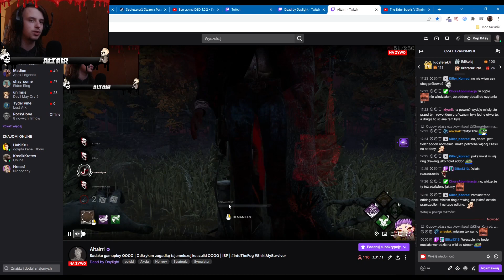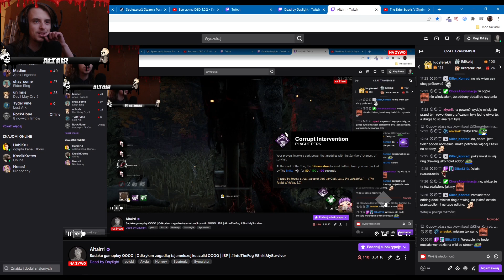Sadako czyli kolejna odsłona Hit and Run | DBD 5.6.0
Sadako przedstawia przedstawia nam Hit and Run playstyle w nowym wydaniu jest to killer naprawdę interesujący poprzez kontrolę mapy telewizorami za pomocą których możemy się teleportować czy jej możliwości stealth które pozwalają nam podejść niezauważenie do surva.
Niestety killer mimo wszystko nie wydaje się zbyt silny. Sadako nie ma nic tak naprawdę pod antyloope prócz migania po wyjściu z "niewidki" niczym spirit co wymusza na nas skupienie się głównie na Hit and Run. Ale nie powiedziałem że nie ma kompletnie szans, mimo wszystko Sadako również jest pierwszym niskim killerem dzięki czemu można ją c͟z͟a͟s͟e͟m͟ nie zauważyć na loopie.
Sam Hit and Run ucierpiał sporo na boonach ale czy jest on nieskuteczny? Ten chapter to zweryfikuje.
Na ten moment sądzę ze Sadako dalej nie jest zbyt silnym killerem potrzeba jej się wyuczyć by jakkolwiek "oddawała" inaczej ciężko coś nią ruszyć na wyższym poziomie lecz jest naprawdę fun a jej moc pozostawia trochę pola do popisu. Sądzę również że jak na licencje jest wykonana naprawdę dobrze bo nie ukrywajmy ale zwykle licencje maja naprawdę źle stworzone addony i najczęściej interesują cię najwyżej 3 natomiast u Sadako wiele addonów ma coś do powiedzenia i faktycznie wnosi coś do rozgrywki.

00:00 - Intro
02:55 - Rotten Fields
18:08 - Treatment Theatre
31:44 - Badham (III)